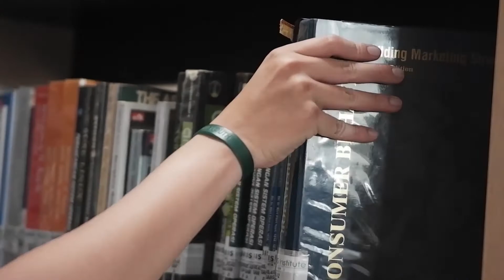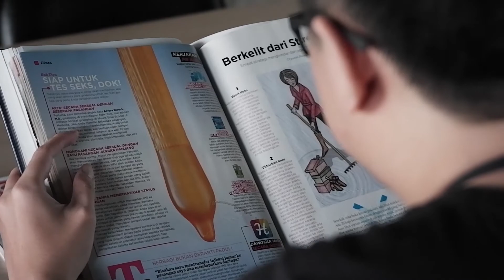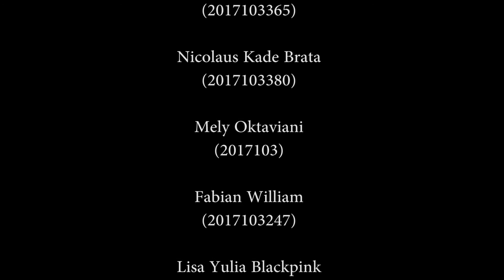Kesehatan Mental - Komunikasi Kesehatan